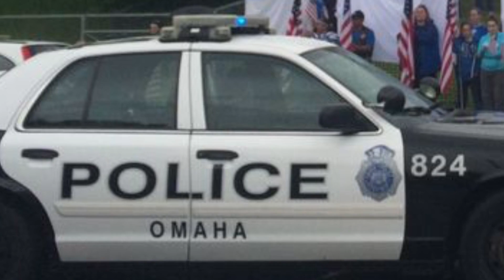Kerrie On!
Tribute to Kerrie Orozco.  May 21st of last year, the day before she went on maternity leave, Kerrie was shot and killed by the person she was serving with a warrant.  I wrote the song to ease my pain and show my appreciation for the life of such a wonderful person.